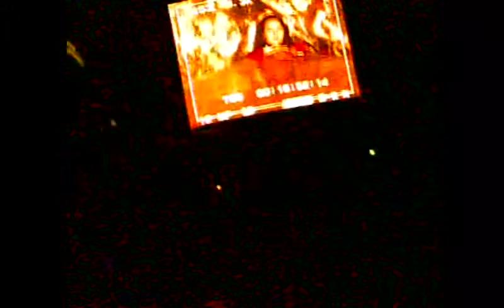TEK TÜRKİYE KAMERA ARKASI